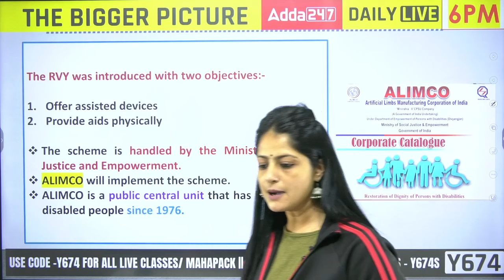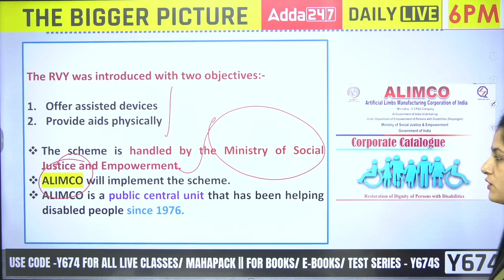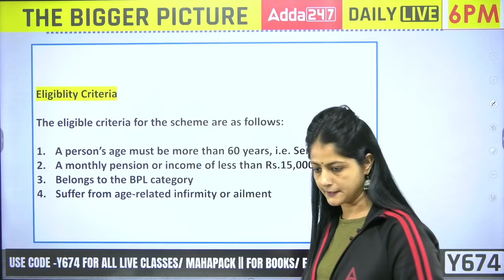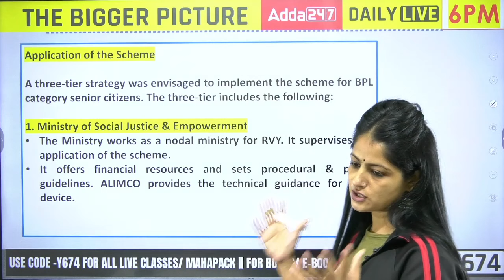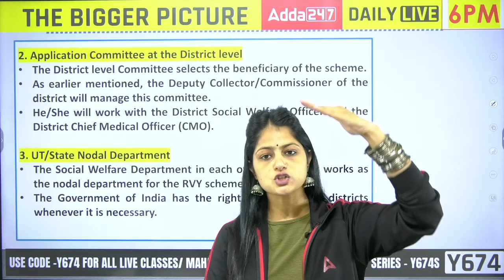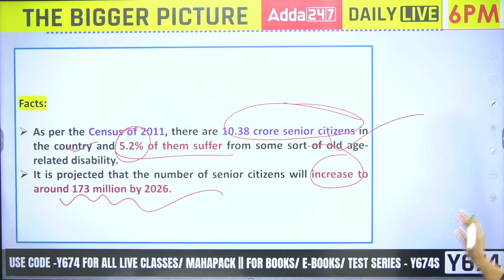Rashtriya Vayoshri Yojana | Government Scheme Series | By Pinky Yadav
In this detailed video, We'll discuss about the Rashtriya Vayoshri Yojana for Bank Exam 2023. Government Schemes 2023 Complete Information with Pinky Yadav.